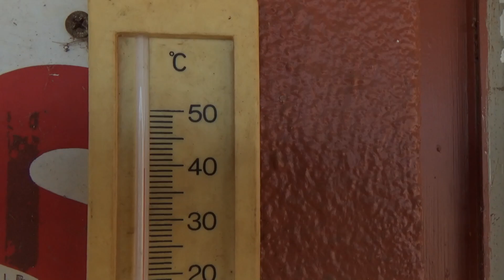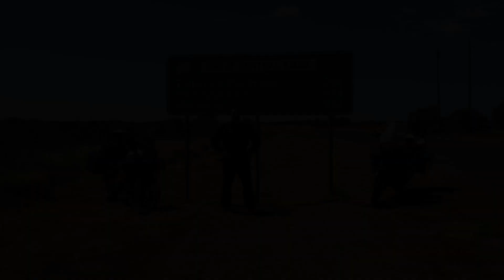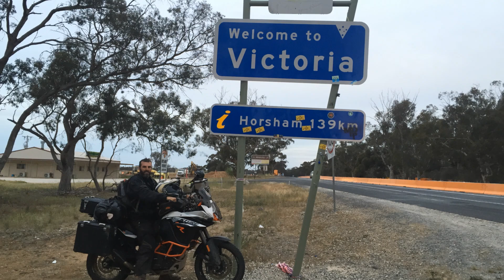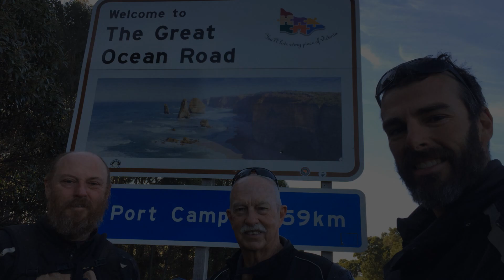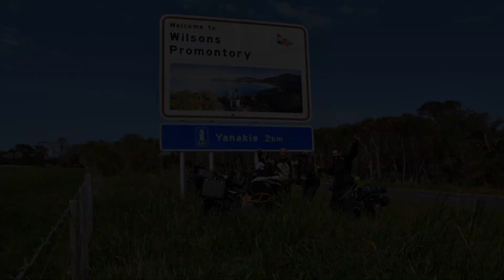Tour de Outback Motorcycle Adventure - KTM 1190 Adventure R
G'day guys,
Here's a snap shot of the adventure around Australia in 2015.
I was on a 2014 KTM 1190 Adventure R, Mark's ride was a 2013 BMW R1200GSA and Dad's bike was a 2014 Triumph Tiger 800.

Our challenge was to get to every extreme in mainland Australia. We started on the East Coast of Australia and heading north, completing a anti-clockwise lap. We also did the a anti-clockwise lap of Tasmania.

We visited some amazing places and meet some extraordinary people. All in all, we clocked up 26,000kms in 56 days.

I plan to do a 6 part series of the trip so this is just a taster. It goes a little longer then I anticipated but hopefully its worth it. Now remember this is my very first video edit and upload.